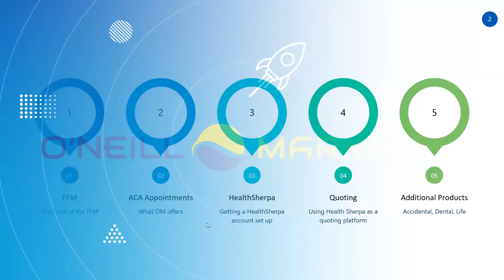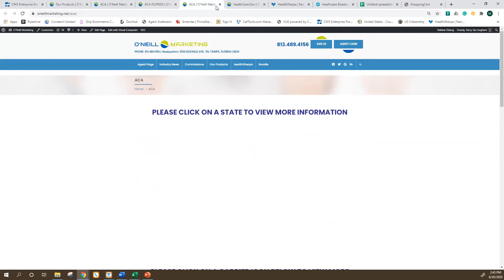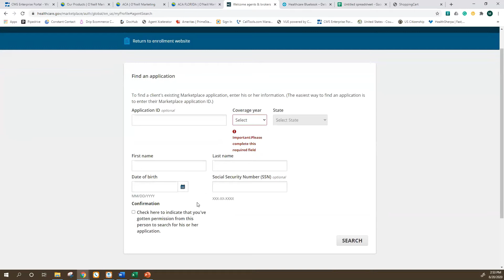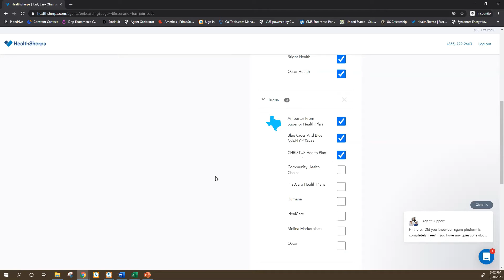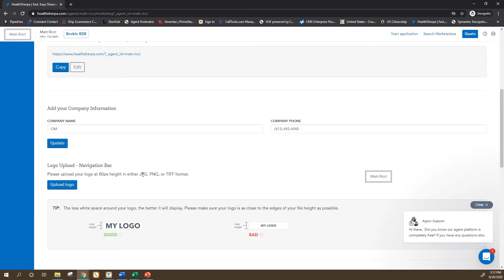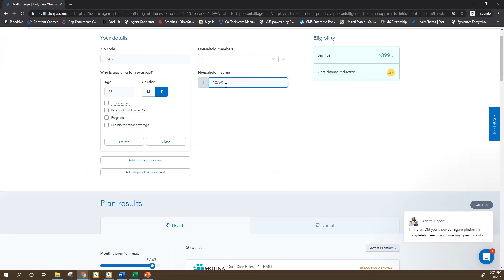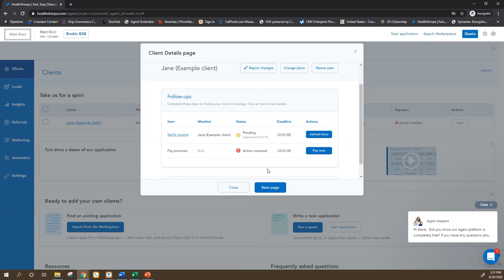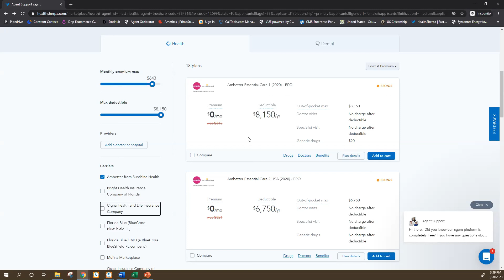O'Neill Marketing walkthrough with Health Sherpa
O'Neill Marketing walkthrough with Health Sherpa. We look at how to get HealthSherpa set up and linked to O'Neill Marketing. We also take a brief look at gap plans and how they can add benefit to your Clients.